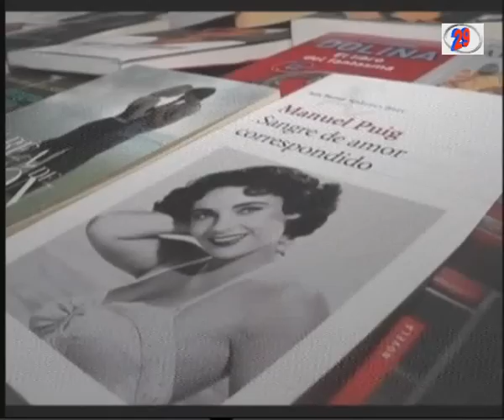LA HORA DEL CAMBA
Programa emitido el martes 13 de octubre de 2015.-